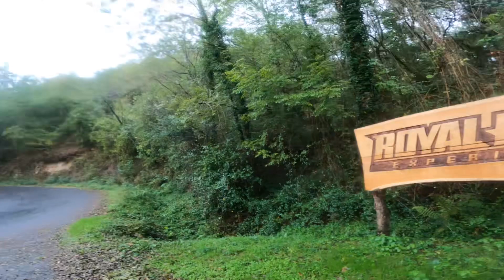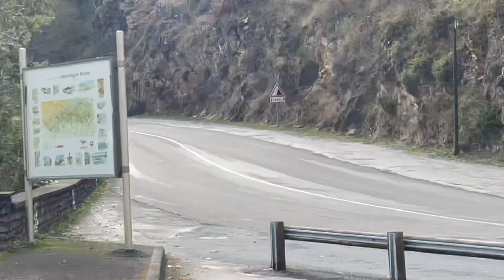Suisse 🇨🇭 Espagne 🇪🇸🚴🚴‍♂️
Suisse - Espagne en vélo de route  👉 km 350 de Bcn 🔥❣️🙌

Jour 11 | Royal Hills Saint Antonin de Lacalm 👉 Villeneuve Minervois via Michelin dit km 84 🚴🚴‍♂️🇨🇭🇪🇸 pour les details volume et hop!!!
Royal Hills fut, comme toujours, une bouffée d’oxygène grâce à son ambiance si calme, inspirante, motocross et vtt, piscine, lac.. une bulle paradisiaque au milieu de l’Occitanie.
Malheureusement les conditions météos étaient plus en faveur de la moto que du vélo… Raoul adore la moto mais Emric n’est toujours pas trop fan pour l’instant ☝️😅